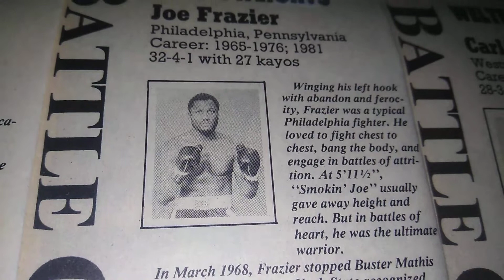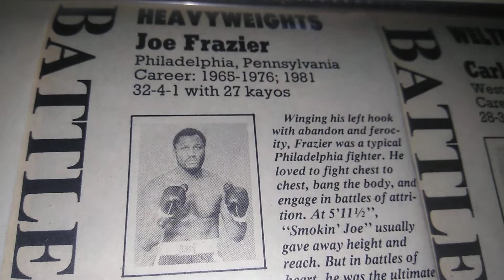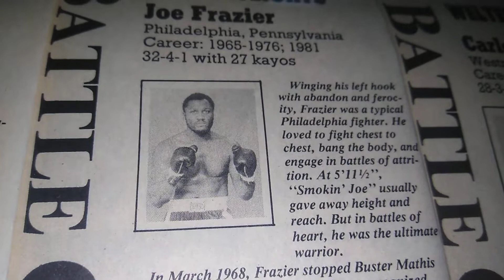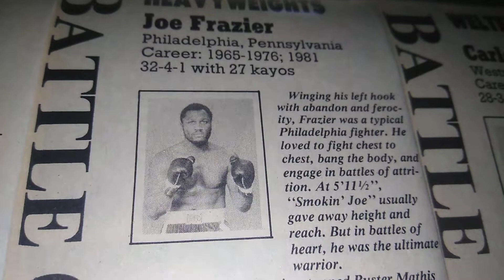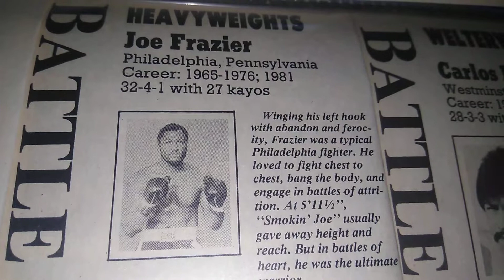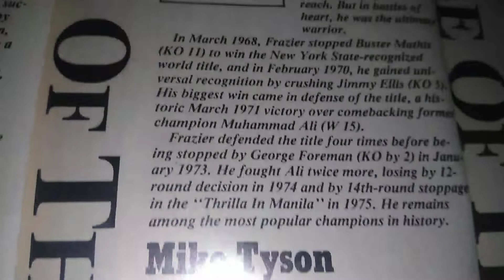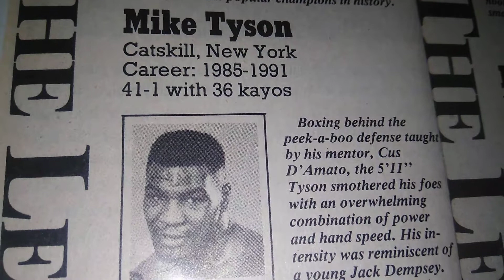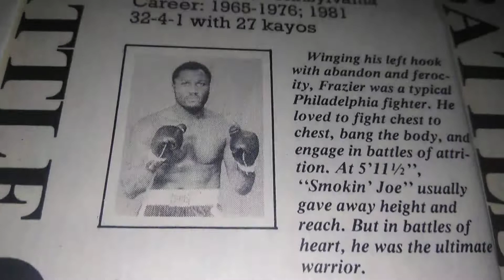Scrapbook Boxing's museum of the Forgotten fisticuffs series PT 211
Battle Of The Legends #7 Heavyweight Champion Smoken Joe Frazier and Heavyweight Champion Iron Mike Tyson.